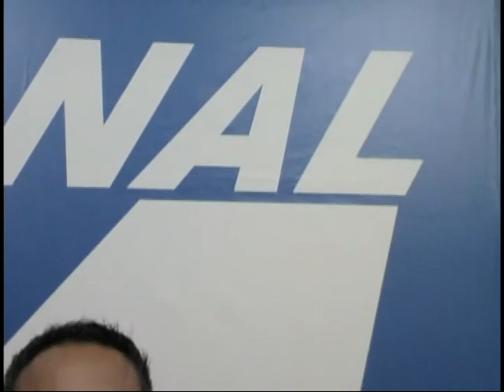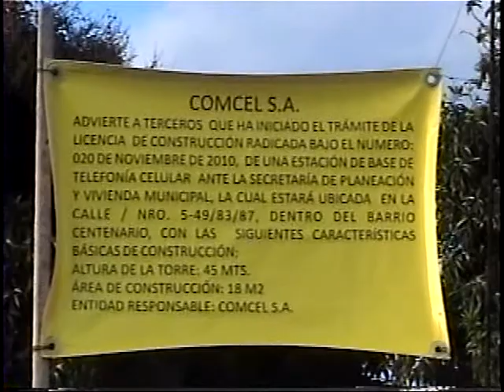YOTOCO-NOTICIAS 8 DE BRIL-2011 PARTE 1